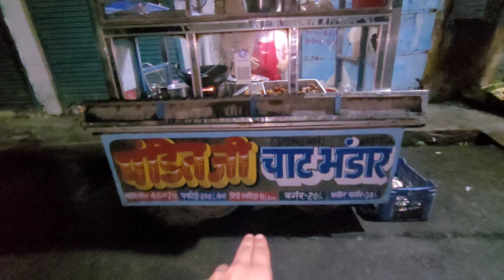Har Ghar Tiranga🇮🇳